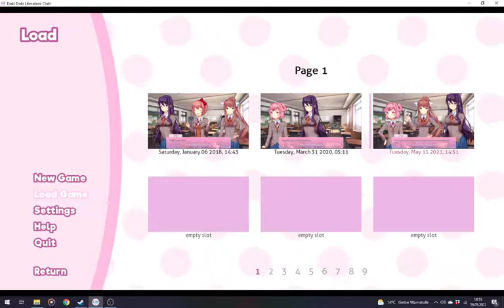Sayori hat einen Nervenzusammenbruch?! [Doki Doki Literature Club #6]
In dieser Folge legt Sayori das ganze Ausmaß ihrer Depressionen offen. Diese gehen tiefer als gedacht und Sayori hat es anscheinend jahrelang geschafft, diese vor mir [dem Protagonisten "Mandingo"] geheimzuhalten.

Kommt es noch jemandem komisch vor, dass es morgen schon fucking Juni ist? 😂 Mir kommt es vor, als währe Weihnachten erst drei Monate her lul

Ich bin immer noch am Überlegen, ob ich vielleicht irgendwas mit custom Thumbnails machen sollt. 🤔